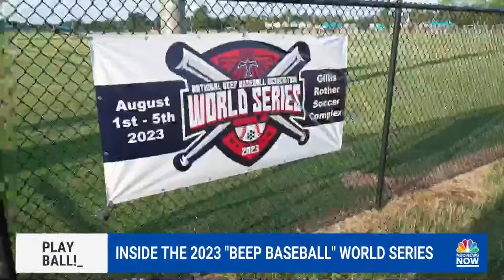'Beep Baseball' World Series helps visually impaired play ball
The National Beep Baseball Association held its 2023 World Series in Norman, Oklahoma. Beeping balls and buzzing bases provided an even playing field for the blind and low-vision community. NBC News' Gary Grumbach reports.